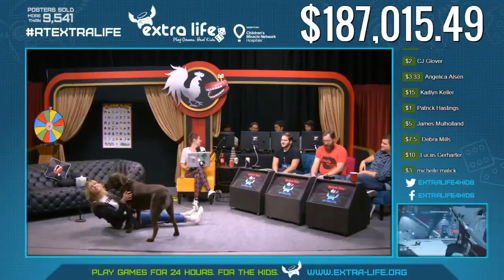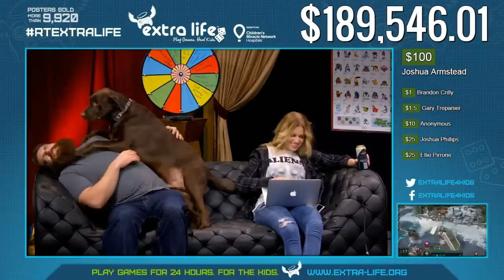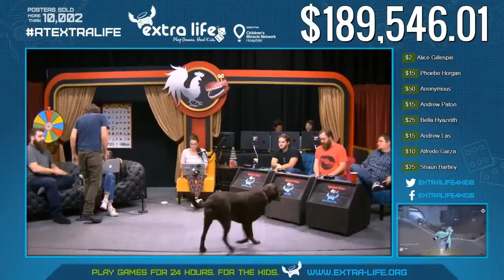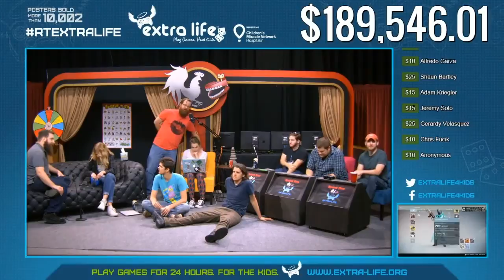Rooster Teeth's Extra Life Stream 2015 Hour 8 - Only 16 Hours to go!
Hour 8 of the stream consisted of more Smite games followed by some Destiny strikes, Miles and Adam Baird talk about their experiences with schooling and their favorite TV shows and Rebel assaults Barbara and Gilby.